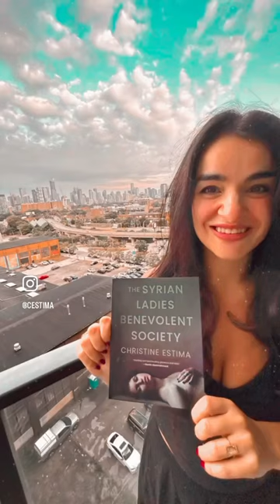✨That feeling when your book is finally published ✨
✨Look what came in the mail today!!✨

The countdown is on for the release of my debut book THE SYRIAN LADIES BENEVOLENT SOCIETY and my beloved publisher House of Anansi Press @houseofanansi (whom, it must be said, is made up of several benevolent ladies 😜), sent me a couple copies hot off the press in anticipation of my feature conversation this Saturday at the Toronto International Festival of Authors @festofauthors !!

Honestly, finally holding a copy of my book in my hands was super emotional. Between those two covers is so much of my blood, sweat, and tears (okay mostly tears 🤪) and literally the realization of my lifelong dream. Like the song says, I feel like dis gal is on fire!

I cannot wait for you guys to read it. No joke: it’s the dopest shit you’re ever gonna read. How’s that for a tagline?!

It’s available for purchase everywhere you buy books (Indigo, Barnes & Noble, Waterstones, Walmart, Target, Type, Book City, Another Story, Amazon, Drawn & Quarterly and even your local library!). Fanks for supporting my dreams 📚💗